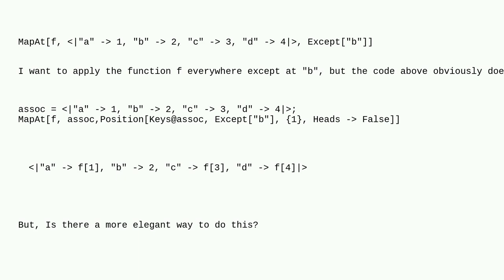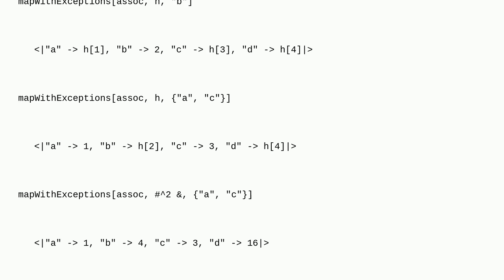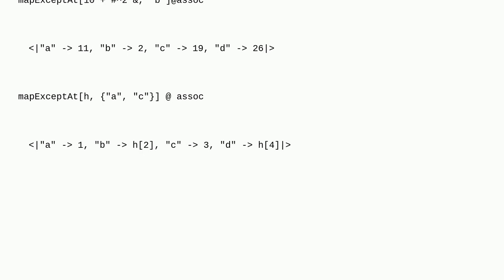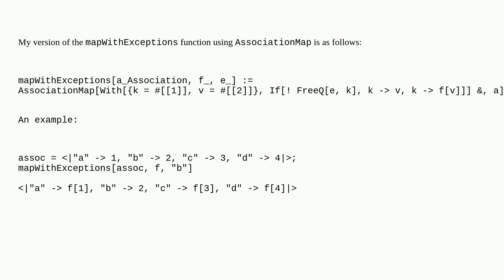Mathematica: Applies f to all locations other than the specified location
Applies f to all locations other than the specified location

A special thanks goes out to the awesome community

  map functions